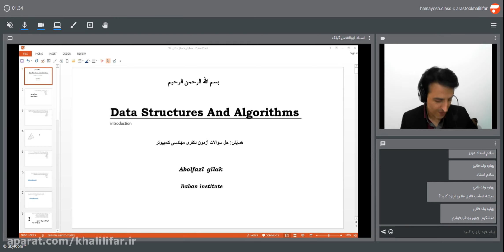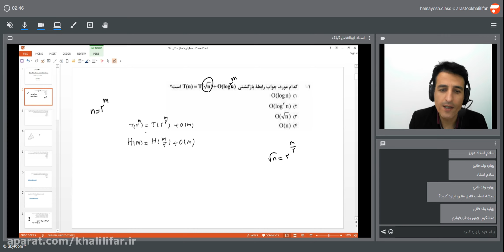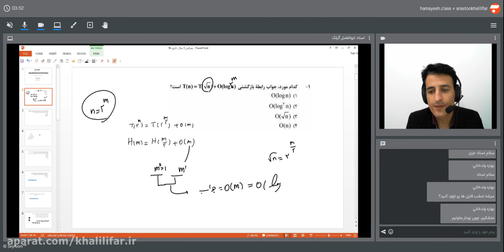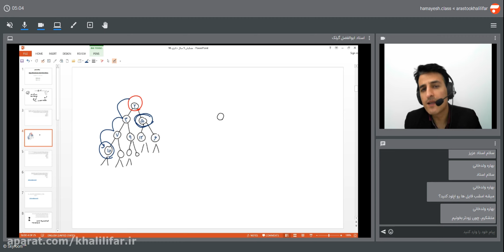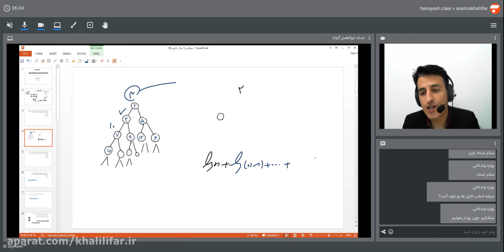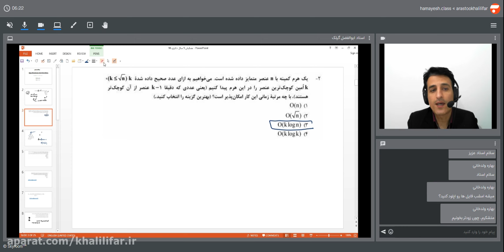How to Allow Your Customers to Make and Order Customized Products on Your Web Store